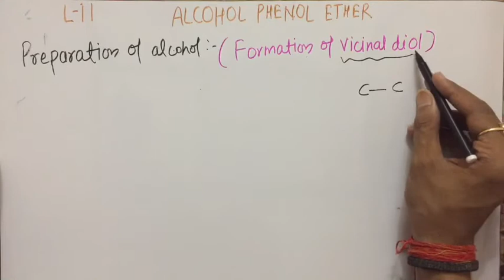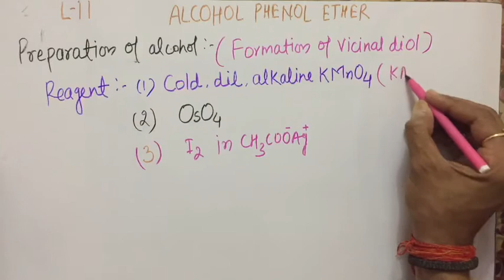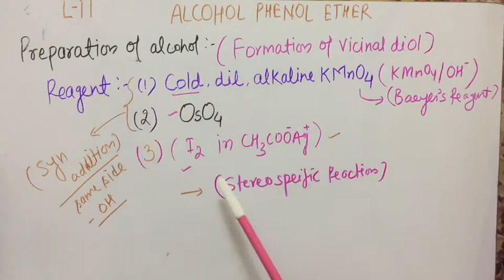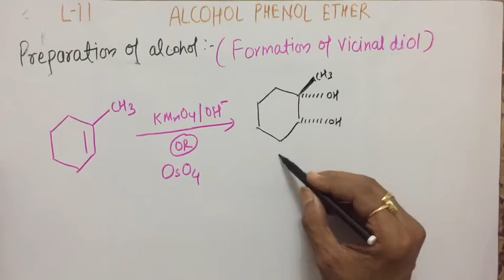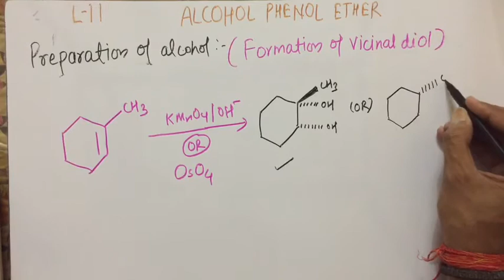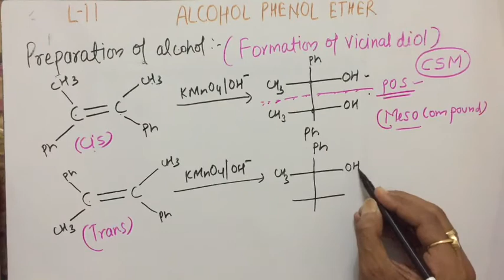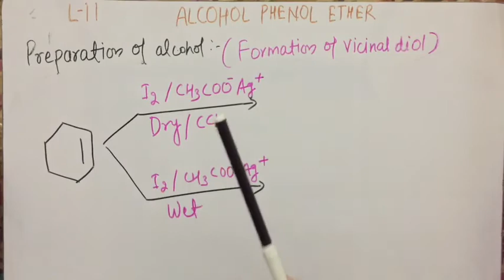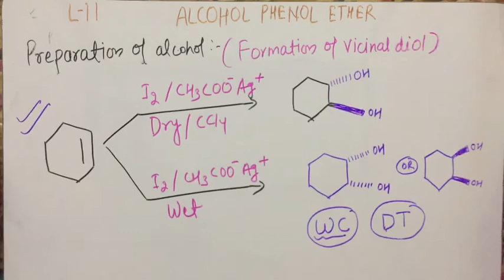ALCOHOL PHENOL ETHER LECTURE-11 FOR JEE-NEET-BOARD BY ROMESH MANI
Preparation of Diol by alkene .very helpful for JEE AND NEET STUDENT